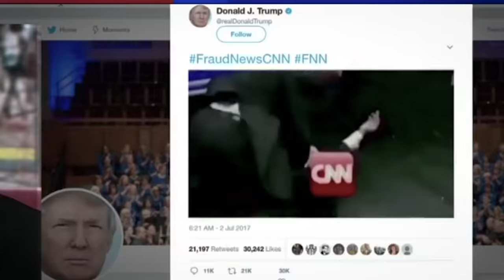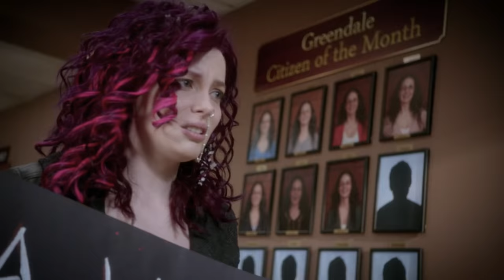Britta Perry - Community Deep Dive (Part 2)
Continuing the deep dive video essay into Dan Harmon's Community.  This video gets into the hilarious Britta Perry, everyone's favorite anarchist/activist.  The last video went into a lot of details about the whole show but this one is all about Britta...

And beyond Britta this video attempts to show anyone watching that Community is one of the best tv shows in the Universe.